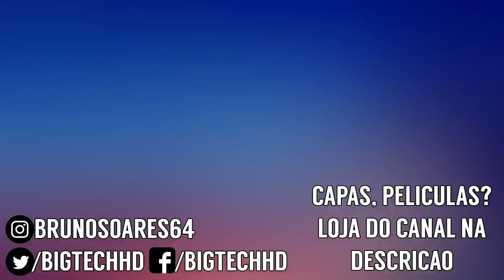Umidigi S3 Pro PT-BR | Dessa vez a umidigi acertou! Helio P70 + Câmera 48MP | BigTech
Coolicool - Pré compra já disponível